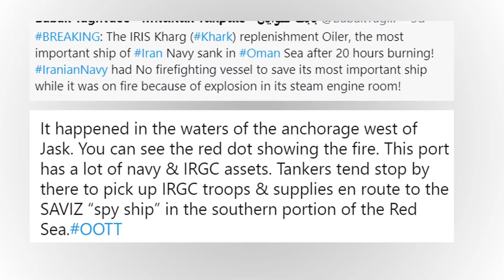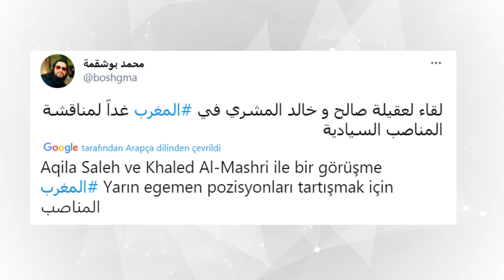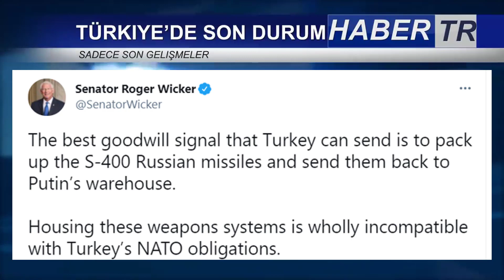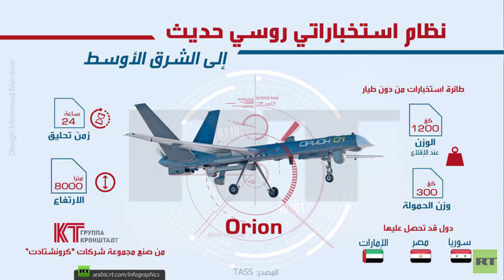LİBYA'DA YENİ ÜSSÜMÜZ !!! SON DAKİKA: İRAN'A ŞOK EN BÜYÜK DONANMA TANKERİ BATTI !!!